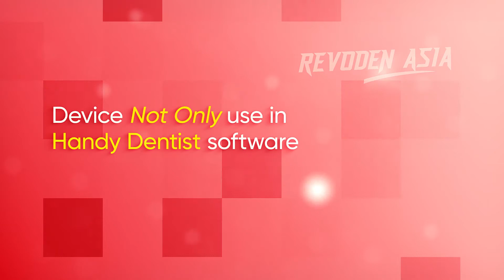Introduction Handy Intra Oral Camera Dentist